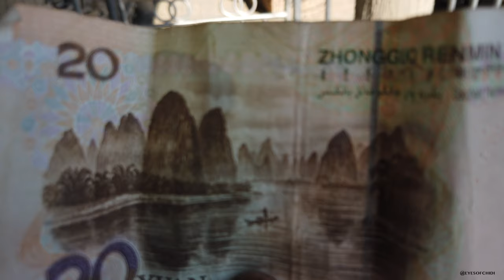How China Feels like | A Cinematic Film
China...a country that has a-lot to give. I notice that a-lot of maybe have a different view of China that the reality is. Therefore I made a film to show you how beautiful this country is!
Filmed by @eyesofchidi
Edited by @eyesofchidi